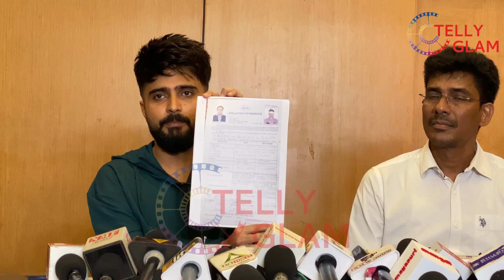Adil Khan Durrani Exposed Rakhi Sawant, Reveal Relationship With Ritesh | Telly Glam